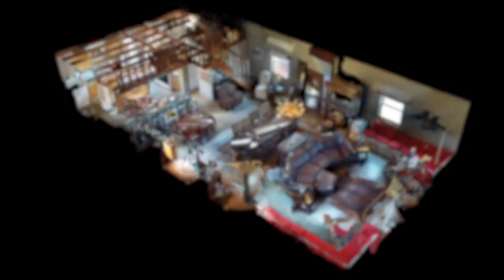292 Anthony Rd Wartrace TN 37183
292 Anthony Rd Wartrace TN 37183 | Kay Petty

Kay Petty

I have been a full-time real estate broker since 1984 that has provided me with years of experience working with sellers and buyers. A graduate of Middle Tennessee State University with a B.S. Degree in Agriculture and a Master's Degree in Vocational Technical Education, I first began my career as a soil scientist. It was a 3-year term which broadened my knowledge of land use and farms in the Middle Tennessee area. My interest in real estate stemmed from my parents who invested in real estate while I was growing up. After completing the 3-year term on the soil survey team I began taking real estate classes. Licensed in 1984, I continued my education, obtaining my broker's license and several designations. A firm believer in continuing education, I update my training and skills for the benefit of sellers and buyers that choose me to represent them. I have served on the board of directors of the Middle Tennessee Association of Realtors (MTAR), chaired the Education Committee and I am approved by the real estate commission to teach continuing education in Tennessee. My specialist areas include being a qualified seller and buyer representative, resort & second home advisor, senior real estate advisor, Real Estate Collaborative Specialist-Divorce & Elder Estate. I am one of the few Realtors in this area of Tennessee that holds membership in the Realtors Land Institute (RLI). That membership in RLI includes national as well as international networking that benefits buyers and sellers who wish to sell, relocate or broaden their real estate investments and choose to work with me. All Realtors can sell houses, but not all have the knowledge to sell farms and land.

Attention to each seller and buyer is extremely important. When I am hired to represent a seller or buyer I feel that client expects attention from me, not to be farmed out to assistants or other team members. Therefore, I handle each of my transactions personally from the beginning to the closing. My husband Dan Petty, who is also licensed with Parks stands ready to help when I need additional assistance showing farms or moving paperwork. Whether it is an investment property, commercial income producing, large or small farm, first time home, downsizing or settling an estate, I can be your guide. If you are considering an auction, I am able to refer you to one of our many accomplished auctioneers with Bob Parks Auction and be with you in each step of that transaction. If you have served our country in the military you must know that you hold a special place in my heart. God has blessed each of us that live in the United States of American and our veterans deserve respect and to have homes. If it pertains to real estate call a name you can trust-- Kay Riddle Petty. No matter how small, large, complicated or challenging, I will be with you from the beginning to the successful end of your real estate transaction.

Please use the form below to reach out.

292 Anthony Rd Wartrace TN 37183 | Kay Petty

Virtual Realty
Virtual Realty Nashville TN
3d Room Scanning
3d Room Scanning Nashville TN

292 Anthony Rd Wartrace TN 37183 | Kay Petty